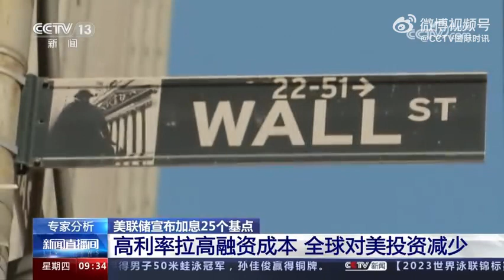美联储宣布再次加息25个基点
美联储宣布再次加息25个基点美加息溢出效应扰乱国际经济秩序 从全球角度来看，美联储激进加息政策的溢出效应正持续影响世界经济。中国宏观经济研究院对外经济研究所副研究员李馥伊分析，一年多以来美联储激进加息正在扰乱国际进出口以及国际对美国的投资，部分高债务国家在美国高利率的影响下也将承受更大的金融风险。